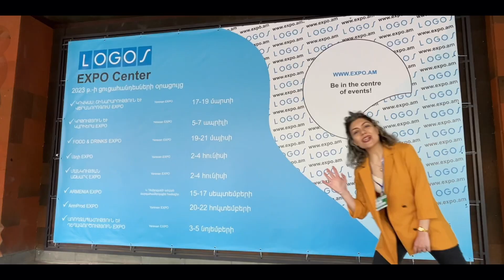University of Traditional Medicine of Armenia at LOGOS EXPO 2023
We introduce University of Traditional Medicine of Armenia in cooperation at LOGOS EXPO 2023.
Our university has two faculties:
1. General Medicine
2. Dentistry
Our doors are always open.